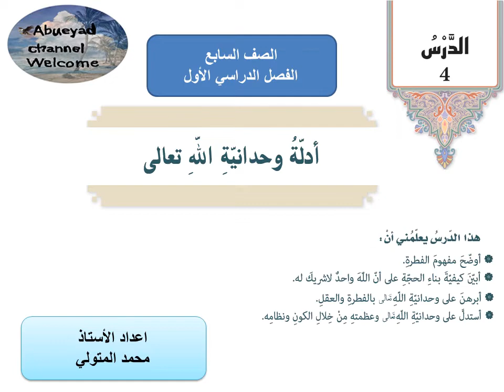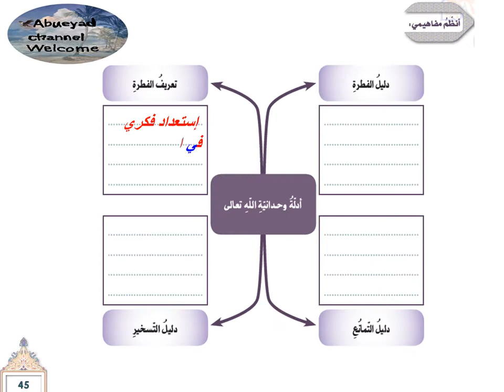الدرس الرابع / أدلة وحدانية الله تعالى للصف السابع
أدلة وحدانية الله تعالى